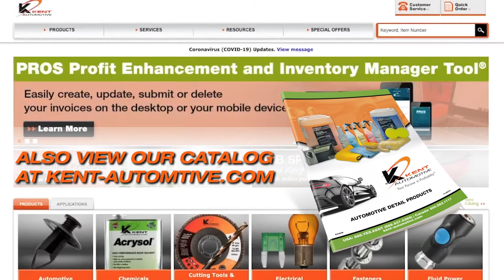Kent Automotive Pro Essentials All Purpose Cleaner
A low sudsing, industrial strength all-purpose cleaner/degreaser for nearly every application which requires removing dirt, grease, oil and tar. This powerful cleaner/degreaser easily separates, entraps and removes grease, dirt, oil and grime from virtually every surface. All Purpose Cleaner Concentrate is a non-flammable and non-abrasive, water-based and biodegradable solution. All Purpose Cleaner Concentrate quickly gets the job done on auto tires, engines and interiors. Excellent hard water stability and is highly dilutable. Dilute 1:1 heavy-duty cleaning (engines and tires); 1:8-1:16 light duty cleaning (vehicle interiors).

• Deep cleaning all purpose cleaner
• Removes road film
• Low sudsing and easy rinsing
• Restores luster to dirty parts
• Water-based green polution
• Pleasant grape scent

Intro Audio Sounds:

Sound Effect: Extra Multimedia Whoosh 2
Artists: None
Publisher: None

Sound Effect: Deep Low Whoosh
Artists: None
Publisher: None

Sound Effect: Rapid Car Drive Away
Artists: None
Publisher: None

Artists: Valentina Gribanova
Publisher: None

Video Audio Sounds:

Sound Effect: Film Effect - Female Sniff Twice
Artists: None
Publisher: None

Artists: Humans Win
Publisher: Lance Conrad